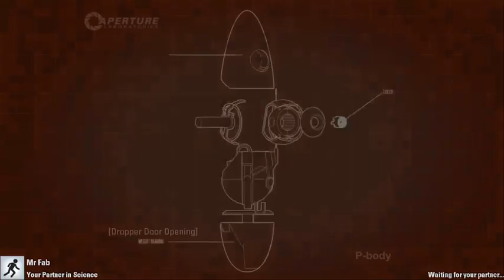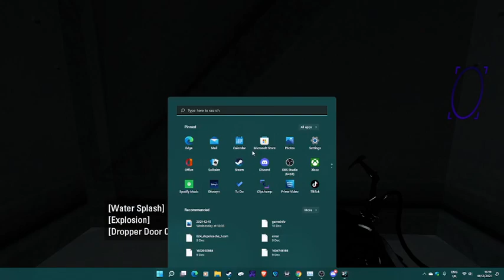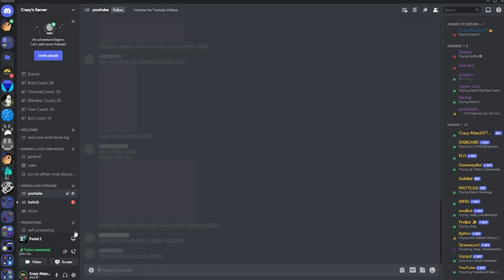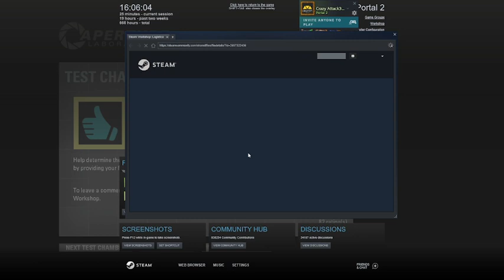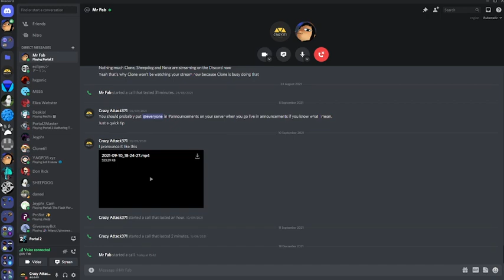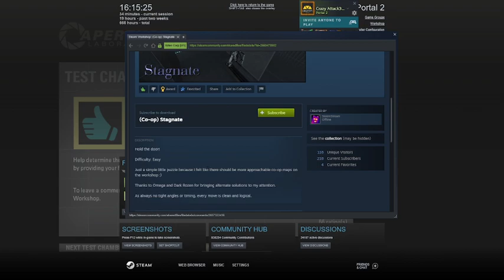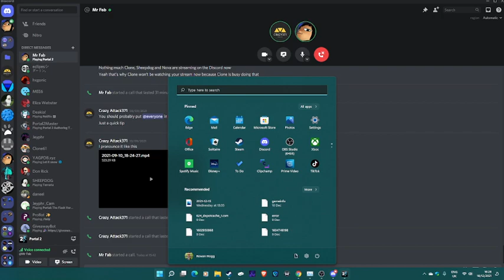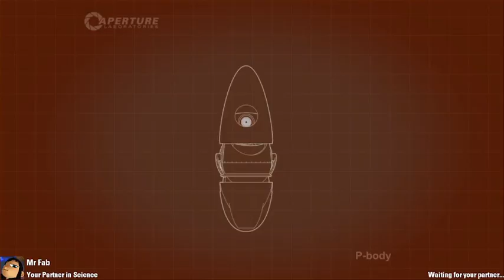Portal 2 Co-op competition maps with Mr Fab (monsieurfab) Part 1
These are maps from the latest Sheepdog mapping contest to do with Co-op maps. This is me and Mr Fab playing them. I very much enjoyed playing them with him. Mr Fab does do most of the judging of the maps though.

Timestamps:
0:00 Start
0:10 Logistica by Jeyphr
20:57 Logistica by Jeyphr (Solved)
22:43 (Co-op) Stagnate by SteemStream
30:11 (Co-op) Stagnate by SteemStream (Solved)
31:45 Moses (Co-op) by Dark Rozen
52:10 Moses (Co-op) by Dark Rozen (Solved)
53:53 Lasertag (coop) by klaus.sfc01
1:04:44 Lasertag (coop) by klaus.sfc01 (I had to go do something) (continues in Part 2)
1:05:00 End